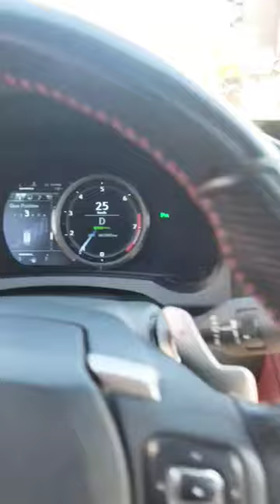Lamborghini aventador SV